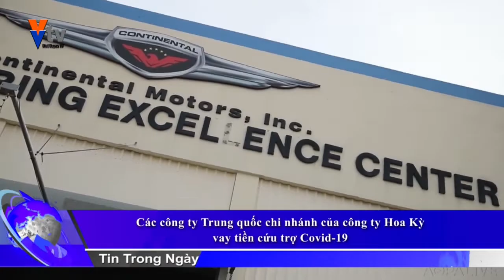Các công ty Trung quốc thuộc chi nhánh của công ty Hoa Kỳ vay tiền cứu trợ Covid-19